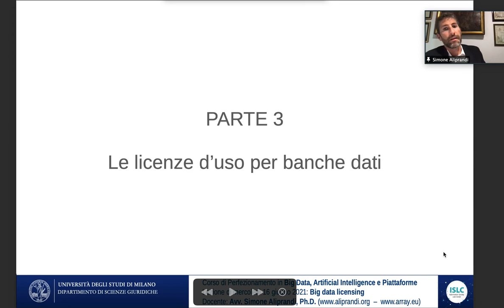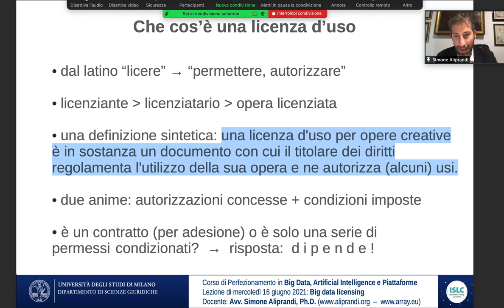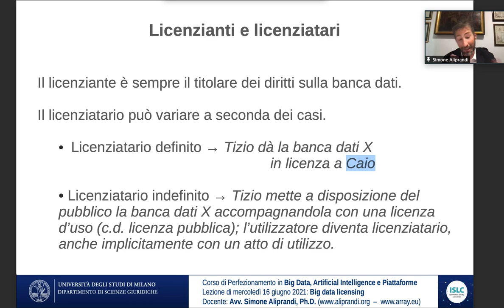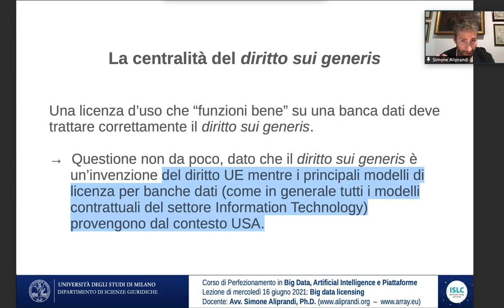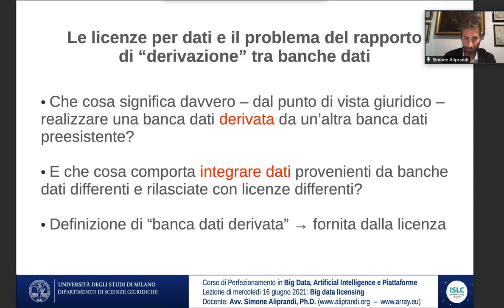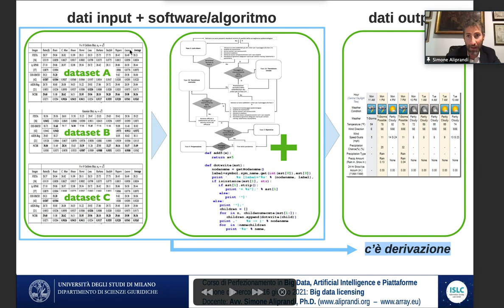Le licenze d’uso per banche dati (Università di Milano, giugno 2021)